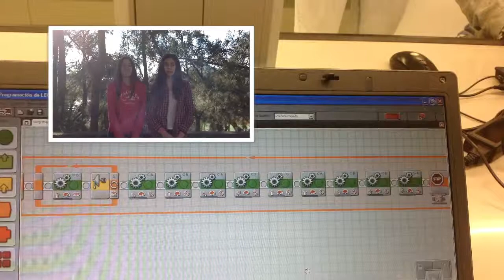Pere Verges 3B repte 2